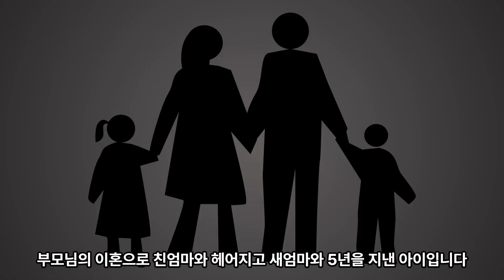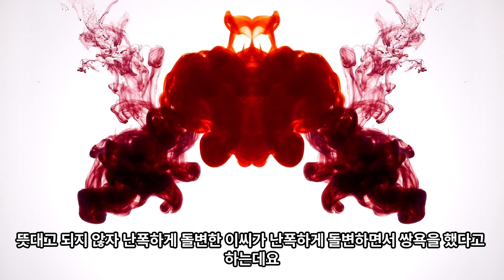인천 초등생 살인사건 신상 친부 양모에 의해 학대 당해 숨졌다!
2023년 2월 7일 14시 10분, 인천의 한 아파트에서 초등학생 어린이가 숨진 사건이 발생했습니다.

유성호 법의학자는 사망원인이 다발성손상이라고 확정이 된다면 이 아이는 맞아죽은 것이라고 했는데요.